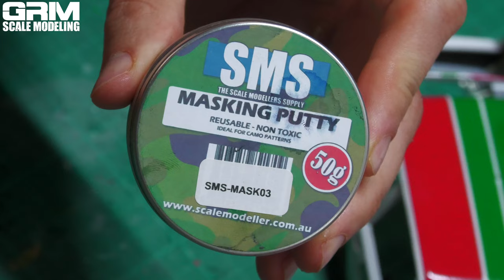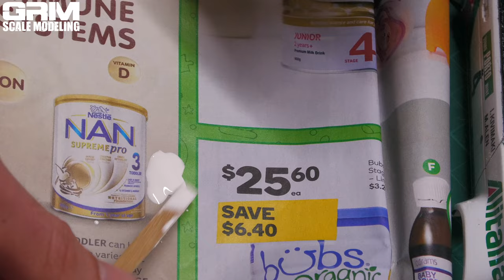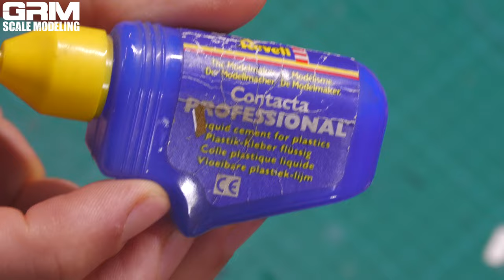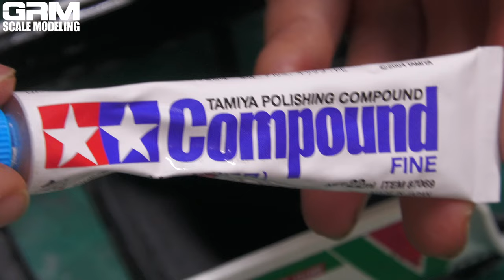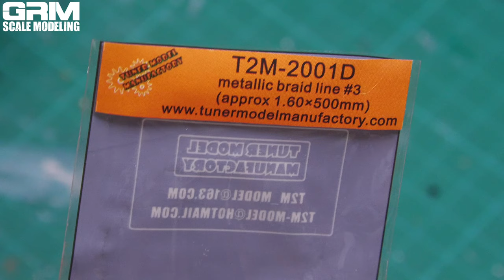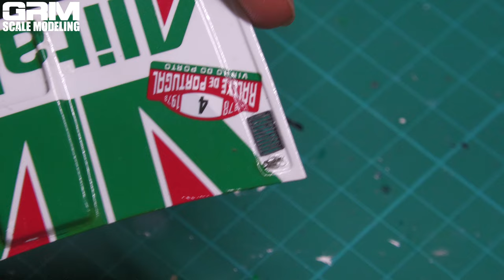Tamiya - 1978 Fiat 131 Abarth (1/20 Scale) Part6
Welcome to part 6 of the Fiat 131 Abarth at 1/20 scale.

In this video, i'll be demonstrating assembling the rest of the roll cage, painting the door lines, glueing the windows in place, painting the rear lights and most importantly applying the final touches.

Hope everyone has injoyed this video build of Markku Alen 1978 Rally Portugal winning replication.